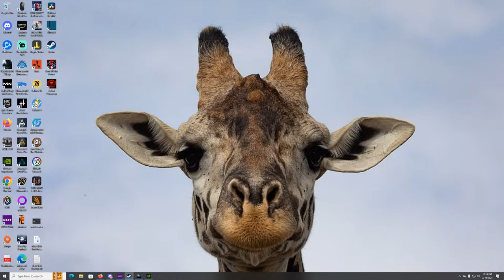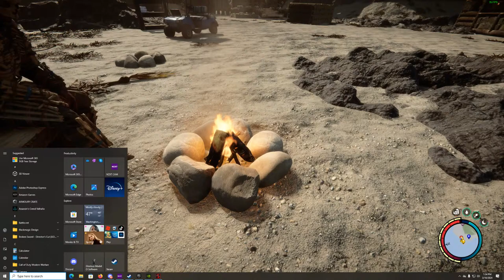Shovel and shotgun time with Jane McCoy